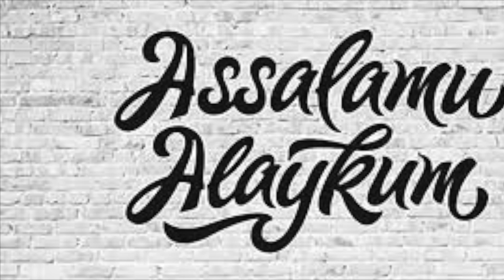"BRAVO" KULGI JAMOASI VAKILI ISROIL UYLANDI, XONANDA LOBAR UMAROVA TURMUSHGA CHIQDI